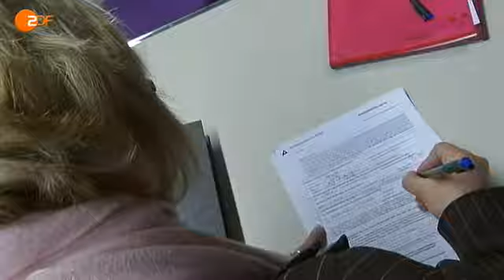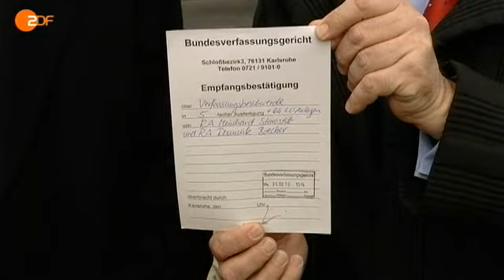Verfassungsbeschwerde gegen Elena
Elena - der elektronische Entgeltnachweis: Unter diesem Namen werden Daten von Arbeitnehmern gespeichert - nicht nur Einkommen und Beruf, sondern auch sensible Inhalte. Zuviel für tausende Bürger.